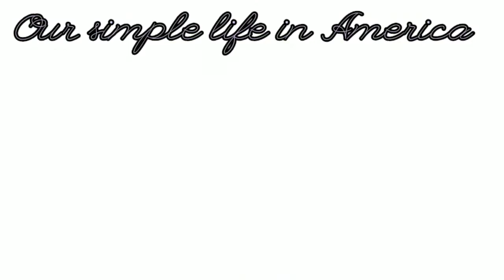How to get SSN here in USA?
Another video sharing you all guys about my big mistake in getting SSN here in the US.

Happy Watching...